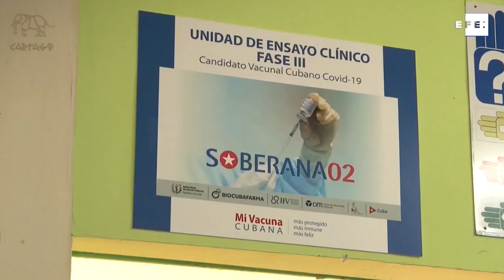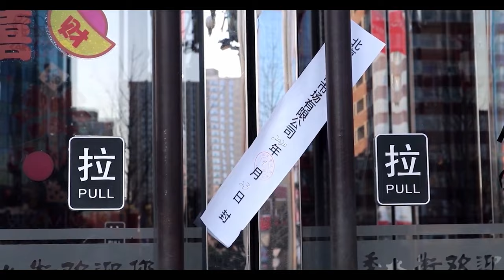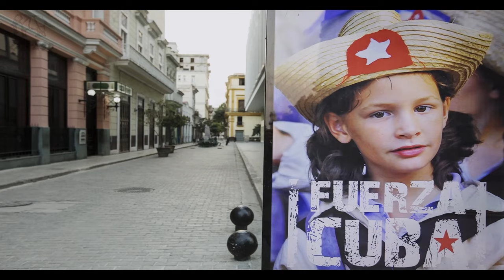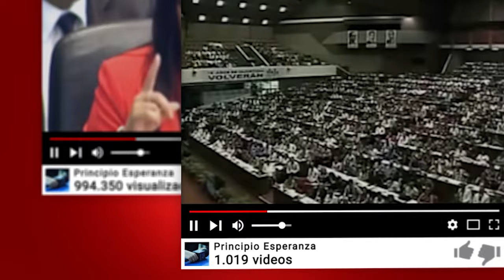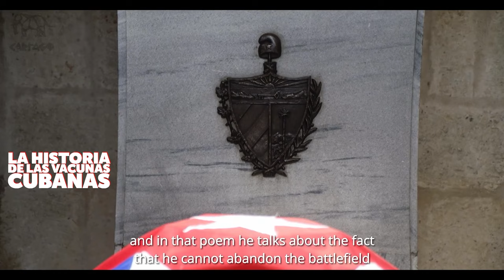La historia de las Vacunas Cubanas COVID-19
Soberana 01, el primer candidato vacunal cubano en iniciar la fase de ensayos clínicos, es desarrollado por el Instituto Finlay de Vacunas. Utiliza en su formulación 50 microgramos RBD (sitio de unión al receptor) adyuvado con 20 microgramos de vesícula de membrana externa de meningococo B y es administrado por vía intramuscular.

La Fase 1 de ensayos clínicos incluyó un total de 100 sujetos divididos en tres grupos que recibieron la vacuna en esquema de dos y tres dosis. De esos tres grupos, se decidió que el de menor dosis recibiría una tercera dosis, luego de la cual prácticamente todas las personas que participaron en el ensayo se movieron hacia los niveles de mejor respuesta inmune. Alrededor de un 95% de los participantes respondieron con anticuerpos.